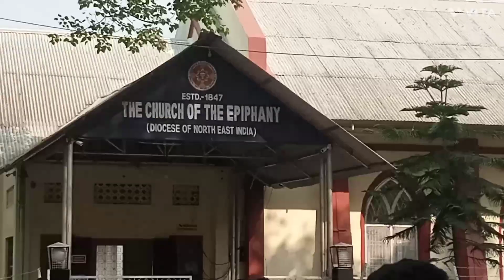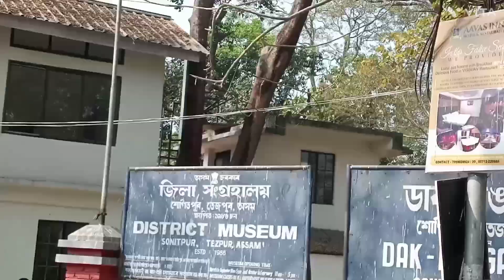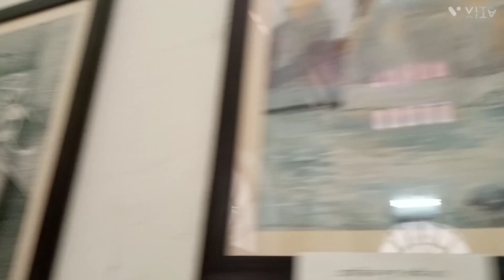Explored tezpur historical place by axomiya club